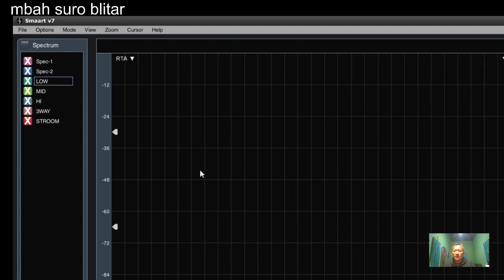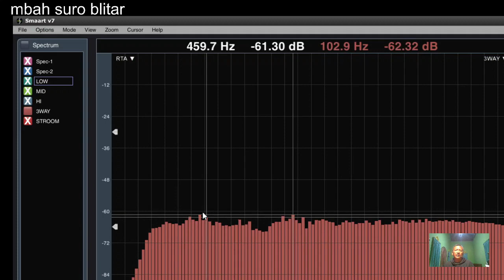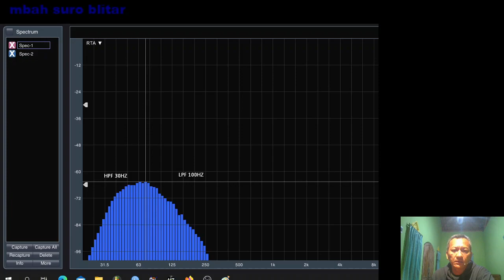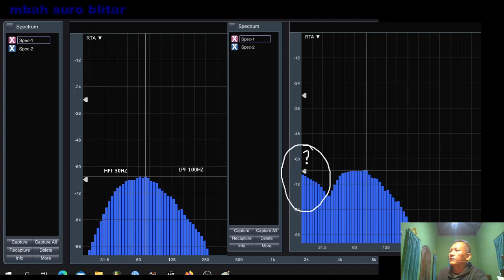Ternyata ini permasalahan RTA sub STROOM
Ternyata ini permasalahan RTA sub STROOM , kebocoran filter freq